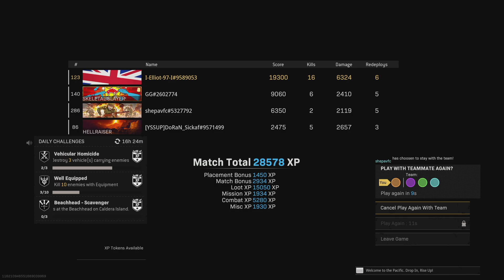Warzone Rebirth Quad's Win